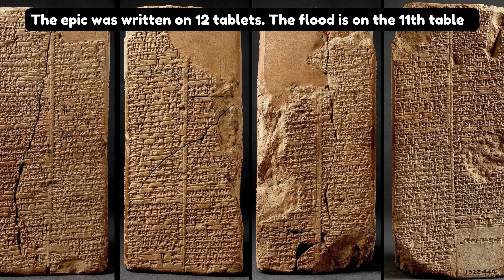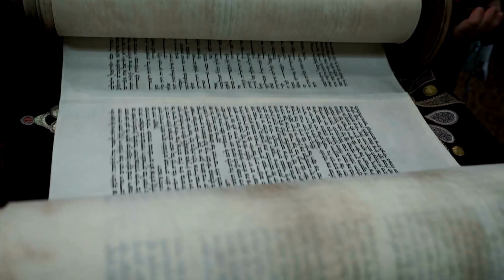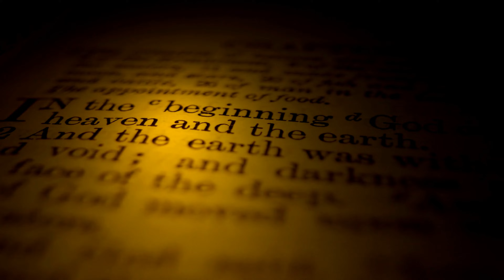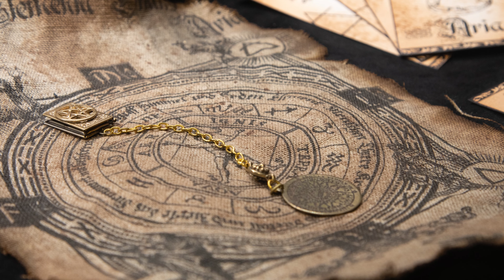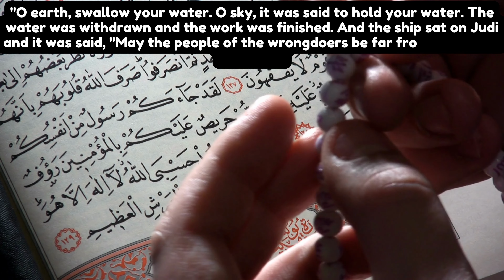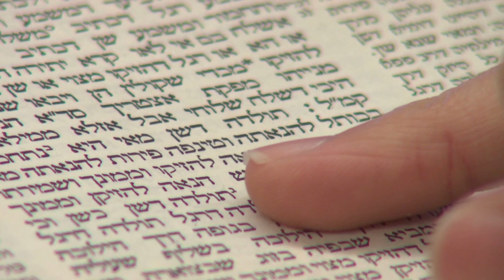Noah's Flood in the Bible and Quran 2023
Noah's Flood in the Bible and Quran. When did Noah's Flood happen? Where is Noah's Ark? We explore the intriguing origins of Noah's Flood through ancient Sumerian sources, the earliest recorded civilization after the catastrophic event. Through fragmentary texts and ancient records, we unravel the Sumerian version of the flood, where gods decree a devastating deluge, and the righteous King Ziusudra receives divine instructions to build an ark, ultimately becoming the sole survivor of the seven-day cataclysm.
Delve further into the epic of Gilgamesh, a renowned Babylonian text that dedicates its 11th tablet to the tale of the Great Flood. Discover the roles played by the deities Ishtar and Bel, shedding light on the beliefs and mythologies of ancient Mesopotamia.

In Islamic tradition, Mount Judi is believed to be the resting place of Noah's Ark after the floodwaters receded. Mentioned in the Qur'an, Mount Judi is nestled in modern-day Sirnak province, Turkey, often referred to as the "City of Noah." In contrast, the Torah mentions Mount Ararat as the location where the ark settled, though the term "Ararat Mountains" refers to a range within the region associated with the Urartu Empire, rather than a specific site near Lake Van.

What do the holy books say about the great flood?

Join us on this captivating exploration, where we navigate the realms of myth, history, and scientific inquiry to shed light on the mysteries of Noah's Flood.